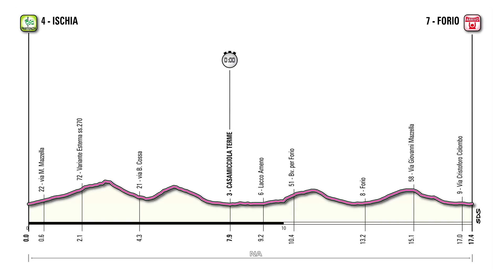Giro d'Italia 2013 Stage 2 Fly Through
GCN's Stage 2 preview of the 2013 Giro d'Italia gives a detailed fly through of the team time trial on the island of Ischia in the Tyrrhenian Sea just outside of Naples.

GCN's stage previews are Google Earth fly throughs of each stage of the 2013 Giro, giving you a detailed look at the Giro route, the terrain, and highlighting all of the king of the mountain (KOM) and sprint points along the route, along with insights from GCN's ex pro riders, Daniel Lloyd and Simon Richardson.